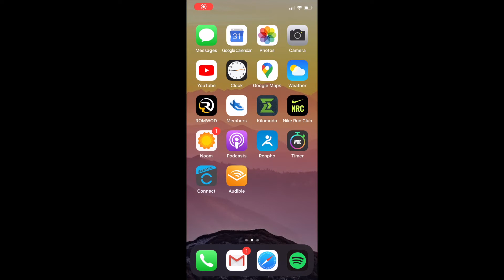Turning In Work On The Google Classroom App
iPhone/iPad view of the Google Classroom App